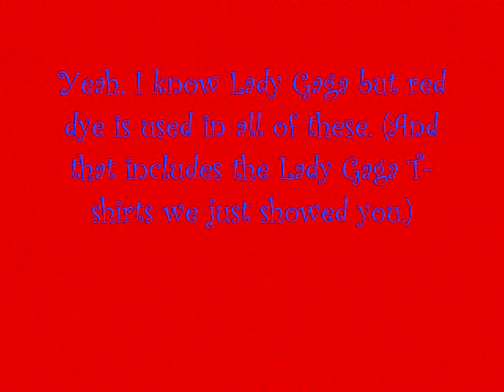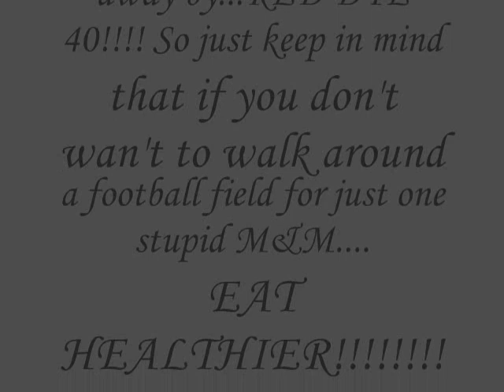Food dye by jimmie and ingie.wmv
These items that we show are made of a bug called,"Cochineal."
 These bugs are what red dye is. Please enjoy.